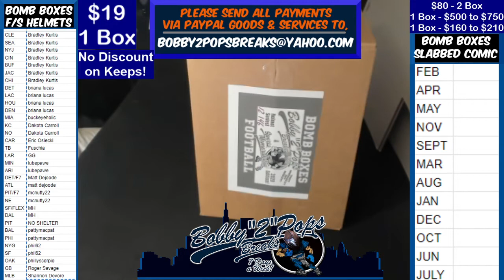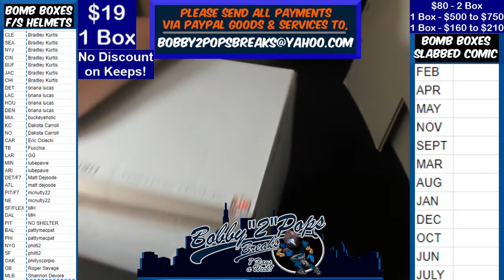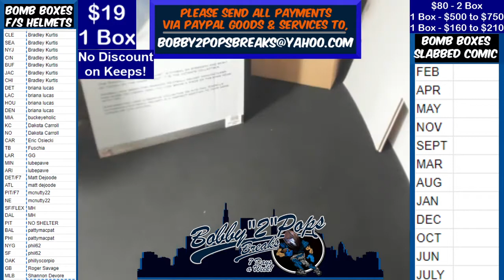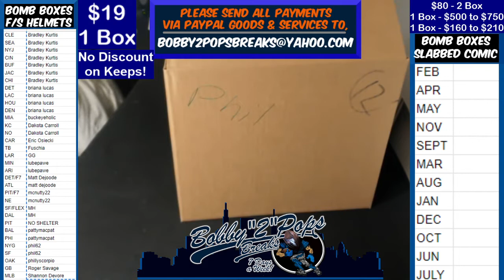1 2 21 Bomb Boxes FS Football Helmets 1 Box Break S Barkley Eclipse Authentic